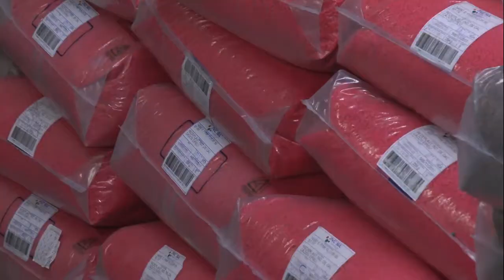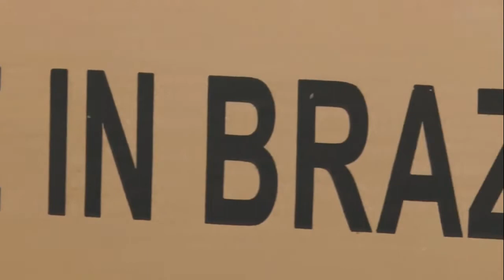100% Made in Brazil - Cacatoès